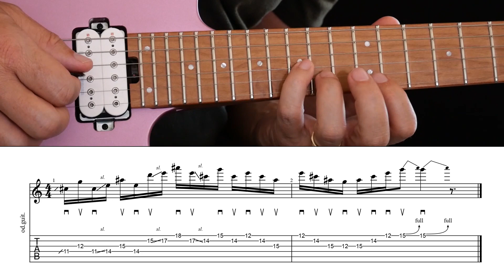Guitar Blues Mutation - Blues Scale With Diminished Arpeggio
NB: Claus reads every comment and answers your questions in future videos